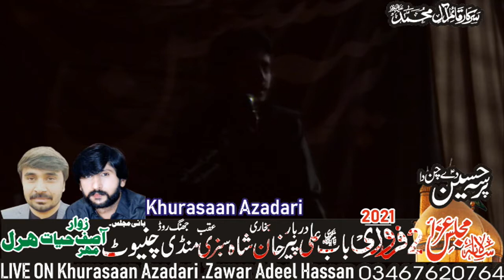Zakir Bilal haider || 2 Feb Majlis Chiniot 2021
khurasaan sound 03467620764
چینل میں محرم زاکر سید زریت عمران شیرازی
محرم زاکر سردار عون صابر شاہ
محرم زاکر سید مرتضیٰ عاشق
محرم زاکر سردار وسیم العباس بلوچ سکھیکی منڈی 2020
علامہ غلام جعفر جتوئی 202